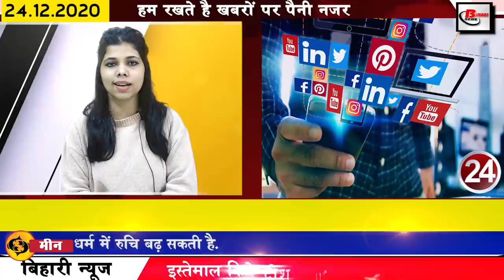Daily Bihar News of Patna,Corona in Bihar,BPSC,Aurangabad,Muzaffarpur,Darbhanga Airport,Nitish Kumar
Today breaking news of Bihar districts in Hindi i.e. 24 December 2020.Info of Patna,Corona in Bihar,BPSC,Aurangabad,Muzaffarpur,Darbhanga Airport,Nitish Kumar,Tejashwi yadav, Bihar Panchayat elections

1. Postal Department vacancies for 10th pass candidates
Important for youths who are dreaming of government jobs, Indian Postal Department has recently presented a golden opportunity to give job in post office. Under which recruitment has come out on more than 4200 posts of Indian post servants. For which the notice has been issued on the official website of the post office on December 21, the candidates for the Gujarat and Karnataka Postal Circle of the Indian Postal Department can apply by visiting the official website appost.in. The last date of application is fixed 20 January 2021 has gone.
2. Bihar government is giving incentive money to backward class students
3. You will get to see a lot in the Shri Krishna Science Center in Patna.
4. 13 ministers including both deputy CMs got accommodation in Bihar
Deputy Chief Minister Tarkishore Prasad has five houses on Desharatna Marg, Deputy Chief Minister Renu Devi is situated on 3 Strand Road, Water Resources and other departments minister Vijay Kumar Chaudhary five, Circular Road houses, Transport Minister Sheela Kumari 23 M, Strand Road Minister of Housing, Small Water Resources Department Santosh Kumar Suman to 25 M, Strand Road to Housing, Animal and Fisheries Resources Minister Mukesh Sahni to 6 Strand Road to Housing, Agriculture, Cooperation and Sugarcane Industries Minister Amarendra Pratap Singh to 12, Bailey Road Housing, Public Health Engineering Minister Dr. Rampreet Paswan to 43, Harding Road Housing, Labor Resources and other departments Minister Jiveesh Kumar 5, Polo Road Housing and Revenue and Land Reforms Minister Ram Sundar Kumar to 33, A, Harding Road Has been allocated.
5. More than 600 cases of CoronainBihar
According to the information shared by the Health Department, in the last 24 hours of the last day in Bihar, a total of 640 cases have been reported, after which the number of affected people has increased to 248668. Talking about the top 3 districts affected, 257 new cases have been confirmed in the capital Patna, along with 73 cases in Aurangabad and 30 cases in Muzaffarpur.
6. Electricity company can shock consumers in new year
7. Rajdhani residents will be able to enjoy floating restaurant in the new year
8. Cold day continues warning in Bihar till date
9. Today in Bihari identity we will talk about Abhimanyu Singh
10. BPSC released calendar of exams and interviews
66th Combined Competitive Examination December 27, while the main examination - March 2021 then interview August 2021, Assistant Prosecution Officer PT Examination and Mineral Development Officer Examination February 2021 Motor Vehicle Inspector Competition Examination, Assistant Engineer Civil Competition Examination, Assistant Engineer Mechanical Written Competition Examination and Engineering College and The recruitment of Assistant Professor and Professor, Head of Department of Polytechnic College will be from March 2021.
11. Medical students stop treatment after going on strike in emergency and opd
12. The Central Government has said to give more food grains to Bihar from the month of February next year.
13. Government will get help to use solar energy in homes in new year
14. Nitish government in action mode on deteriorating law and order

15. Chief Minister NitishKumar issued a letter to change the name of DarbhangaAirport
Understanding the sentiments of Mithilavasi, Chief Minister Nitish Kumar has asked to change the name of Darbhanga Airpor

16. BJP said to register case against RJD MLA Shamim Ahmed
17. Tejashwiyadav lashes out at Nitish government on Farmers Day
18. Pappu Yadav said neither to fear nor to stop
19. Both cm of Bihar reached New Delhi, met President
20. Arvind Kejriwal's party will also participate in Biharpanchayatelections
21. Today's date is recorded in India's history for several reasons.
The Consumer Protection Act was passed by Parliament in India in 1986. Therefore, 24 December is celebrated in India as National Consumer Day, the country's first amusement park 'Essel World' opened in 1989 in Mumbai, Maharashtra capital Vishwanathan Anand became world chess champion in 2000. Indian actor Anil Kapoor was born in 1959 Happened. Famous actress of Indian Hindi cinema, Preeti Sapru was born in 1961.
22. After Gaya and Patna, case filed against Kangana in Bihar Sharif too
23. Now let us know what were the prices of bullion market and petrol diesel
If we talk about the bullion market, the price of gold on December 23 was Rs 48,770 per 10 grams for 22 carats while Rs 49,770 per 10 grams for 24 carats.The price of moon was Rs 66,900 per kg.
24. Bihar officials will come into action as soon as they get information on Facebook, Twitter